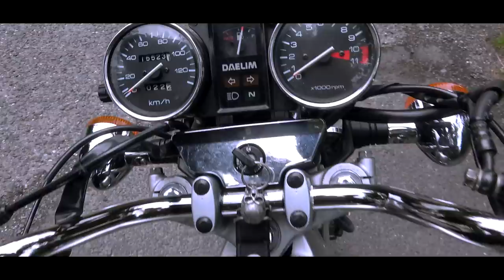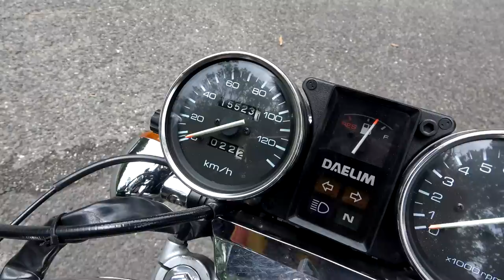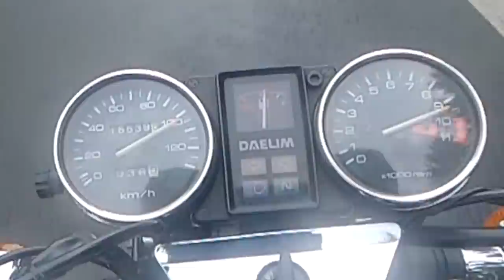Ich habe ein MOTORRAD für nur 700€ GEKAUFT! - Wie schlecht ist es?!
Es handelt sich um eine Daelim VS 125 F aus dem Jahr 1997, 120ccm und 12 PS stark!